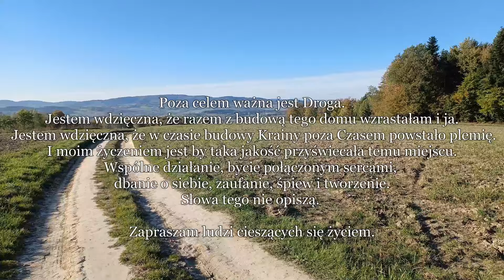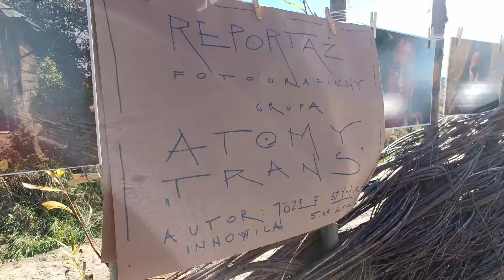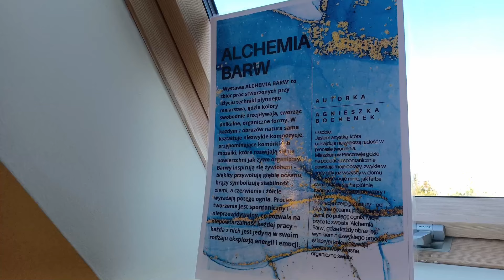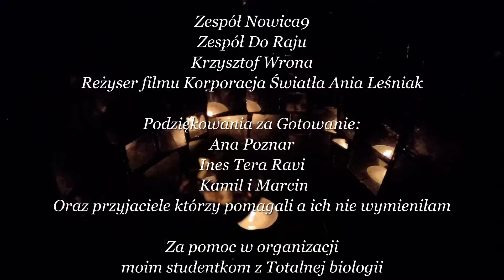" W KRAINIE POZA CZASEM I PRZESTRZENIĄ" - Agnieszka Ziembińska, kontakt: 507 053 125 VTV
Dziękuje, że jesteś z nami, proszę wspieraj STUDIO VTV1, możesz to zrobić poprzez wpłatę na to konto:
FUNDACJA LADODEJA
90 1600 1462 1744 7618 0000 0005
"DAROWIZNA NA STUDIO VTV1"

Informacja:
WSZELKIE OPINIE WYRAŻANE NA ANTENIE TELEWIZJI STUDIO VTV PRZEZ ZAPROSZONYCH GOŚCI - SĄ WYŁĄCZNIE OPINIAMI OSÓB W NIEJ WYPOWIADAJĄCYCH SIĘ I  NIEKONIECZNIE ODZWIERCIEDLAJĄ PUNKT WIDZENIA STACJI. KORZYSTANIE Z PREZENTOWANYCH USŁUG I TERAPII - WYŁĄCZNIE NA WŁASNĄ ODPOWIEDZIALNOŚĆ.